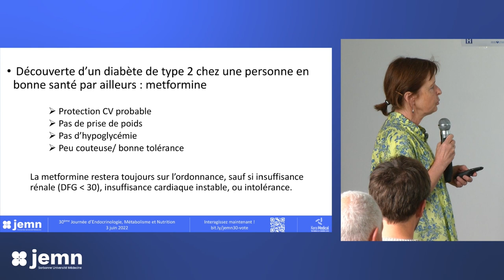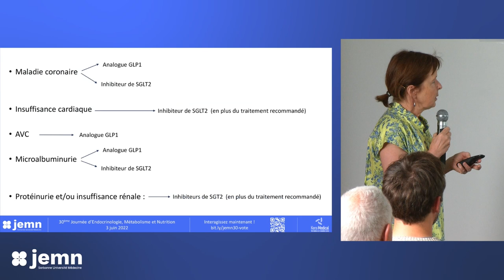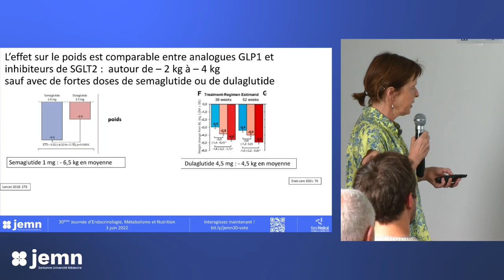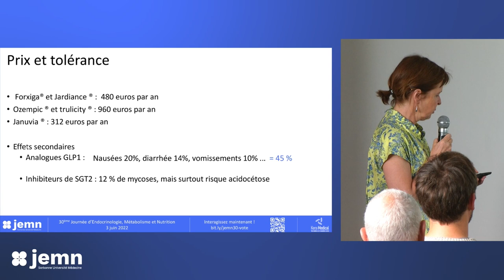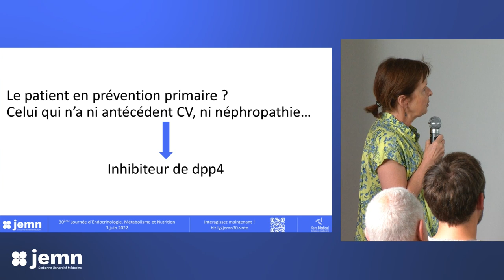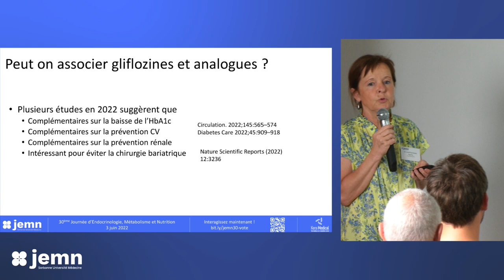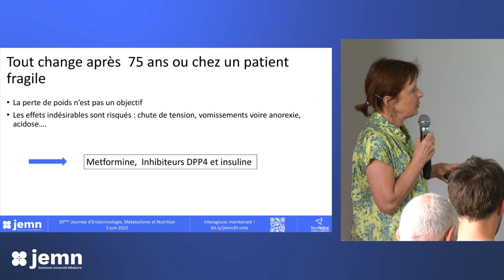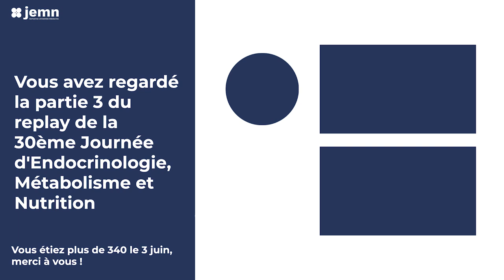JEMN30 - Tous ces traitements dans le diabète de type 2, comment choisir ? Pr A.Hartemann (REPLAY)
Pr Agnès Hartemann - Tous ces traitements dans le diabète de type 2... Comment choisir ?

Replay de la 30e Journée d'endocrinologie, métabolisme et nutrition ayant eu lieu de 3 juin à L'institut E3M.

Les replays précents :
Replay 1 : Dr Ghada Hatem - La maison des femmes de Saint-Denis, un projet innovant au bénéfice des femmes ➡️
Replay 2 : La saga des cas cliniques :
Dr Muriel Houang, Hôpital Armand-Trousseau : Une cause rare d’IOP avec des conséquences sur le THS (Risque de thrombophilie).
Dr Anne Charon, Hôpital Pitié Salpêtrière : Faut-il une thyroïde pour faire une orbitopathie ?
Dr Daphné Karila, Hôpital Saint- Antoine : Variation du développement sexuel (VDG) ; une patiente 46 XY bien particulière.
Dr Louise Denjean, Hôpital Pitié Salpêtrière : Cardiomyopathie dilatée ; un mode de révélation peu fréquent d’un pheochromocytome.
Replay 3 : Pr Agnès Hartemann - Tous ces traitements dans le diabète de type 2... Comment choisir ?

Chapitres :
00:00 : Introduction
00:50 : Pr Agnès Hartemann
21:40 : Session questions/réponses